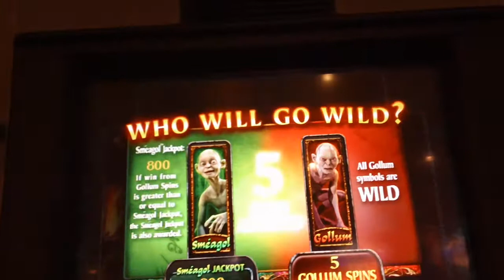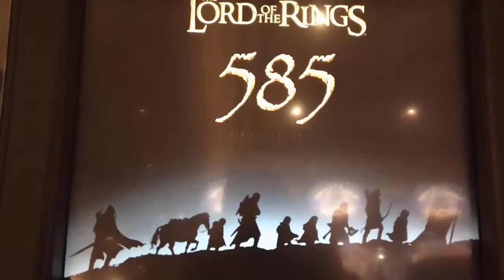lord of the rings - who will go wild - gollum or smeagol? bonus round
you pick your character for the bonus round. (gollum or smeagol)  as always, it comes down to picking correctlty, for the best possible outcome.  short, quick bonus round - had fun watching and anticipating...